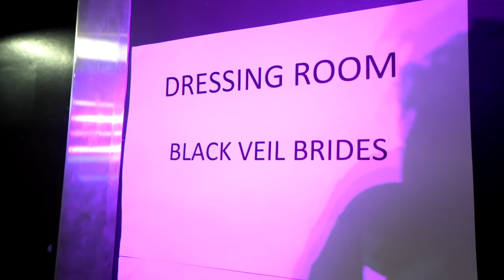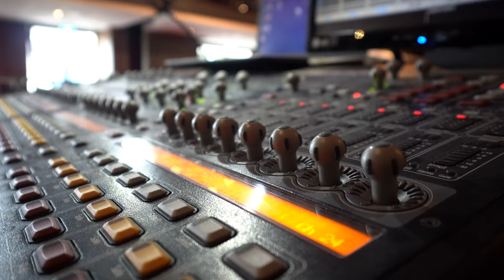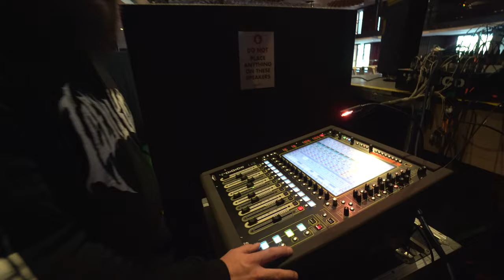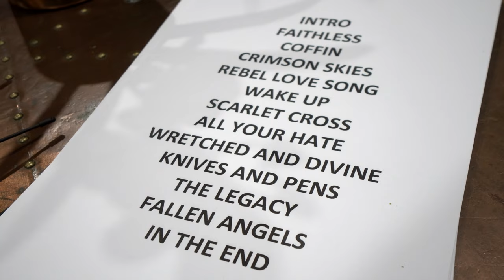On Tour in AUSTRALIA with Black Veil Brides (behind the scenes)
A day in the life on tour. Behind the scenes from our concert in Brisbane, Australia.

⏱️ Timestamps ⏱️
0:00 Polishing My Guitar
1:36 Hello From Backstage
2:06 Meeting Fans
3:55 Venue Montage
4:27 New In-Ear Monitors
6:34 Soundcheck Montage
7:26 Koalas & Kangaroos
8:54 The Concert
9:49 End of Tour Reflection

Ellice Isle
Silke
Alicia Cockerell
Kiara Poitra
PokemonMasterSamanthRandall
Charlie Greaves
Nissy
Cynthia Payne
Cassidy Downs
Irma Jordan
Deadbyblack!_meghuntley
Marco
Kaitlyn Fuemmeler
XxDespairFactionAshtonxX
Ashleigh casey
Emily
Sara Weller
Alex
Skye Gibbens
Brianna Simko
Aster
Tina J
Ali O’Greysik
Ej Dowling
PAMM
Louise Collison
Erik Liska
Dina Fore
Heather Futrell (ModdedTwitch)
Amanda Davies
Pix
Abby Lund
Catherine Ducharme
Mariah Hanna
Saia
Terry Wood
Danny Snider
Debby Shannon
Cj
Ross
Jane Stott
Isalicious
Nick Bean
Jennifer Nieves
Kirsten Haas
anathema (uglychunk + marla)
Roxy Healy
Myka Pierce
Sara
Eden
Brianna Rosien
Lara Watson
Jeri
Bellamy Dawes
Trista Cain
Heather Hooton
K
Masha
Chelsea
Aleksandra Margolina
Katherine Omega